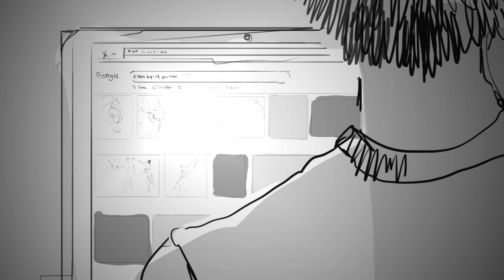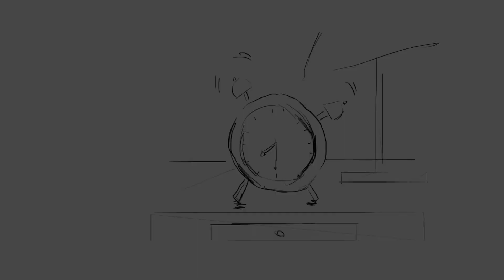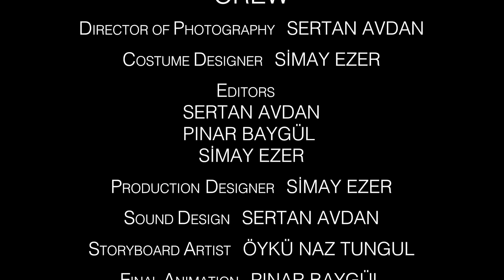Kehribar Short Film Animatic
When a young tree-bound oak tree fairy (hamadryad) is found out by an eighteen years old boy who is passionate about nature, they both learn the meaning of love and sacrifice to save their relationship and stay together.

Written and Directed by Pınar Baygül
Producer: Pınar Türkmen
Director of Photography: Sertan Avdan
Storyboard Artist: Öykü Naz Tungul
Production Designer: Simay Ezer
Sound Design: Sertan Avdan
Editors: Sertan Avdan, Pınar Baygül, Simay Ezer
Final Animation: Pınar Baygül